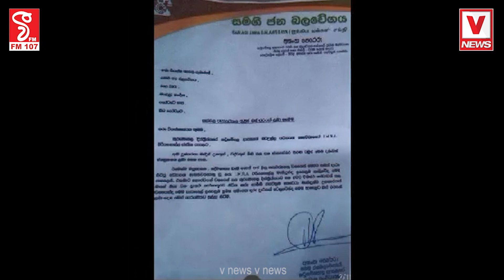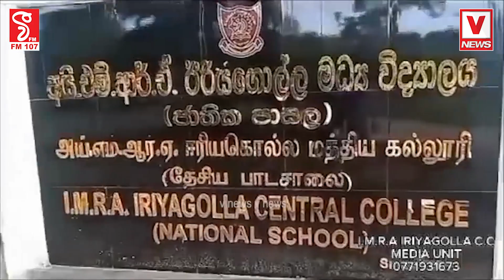සජිත් කවුද කියලා දන්නැත්නම් මේක බලන්න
සජිත් මාමේ.. සජිත් මාමේ.. ඔයාට පිං සිද්ධවෙනවා මාමේ
මේක බැලුවොත් නම් මිනිස්සු එකෙන්ම සජිත්ව ජනපති කරයි